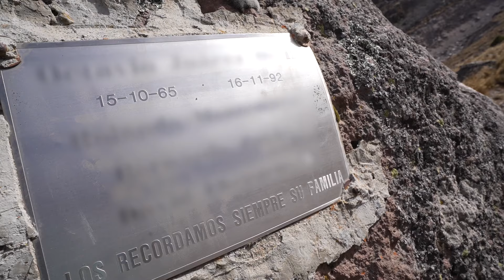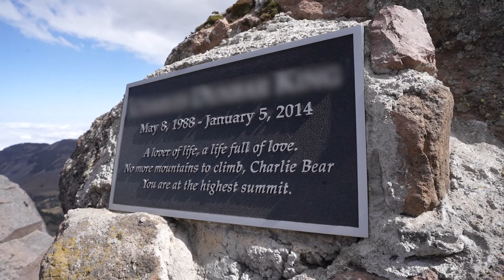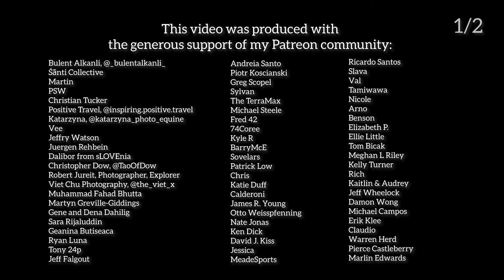24 Hours to Climb Mexico's Tallest Mountain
Pico de Orizaba is Mexico's tallest peak, and in this video,  I attempt to reach the summit.

Śānti Collective
Martin
PSW
Christian Tucker
Positive Travel, @inspiring.positive.travel
Katarzyna, @katarzyna_photo_equine
Vee
Jeffry Watson
Juergen Rehbein
Viet Chu Photography, @the_viet_x
Muhammad Fahad Bhutta
Martyn Greville-Giddings
Gene and Dena Dahilig
Sara Rijaluddin
Geanina Butiseaca
Ryan Luna
Tony 24p
Jeff Falgout
Ricardo Santos
Andreia Santo
Piotr Koscianski
Greg Scopel
Sylvan
The TerraMax
Michael Steele
Fred 42
74Coree
Kyle R
BarryMcE
Sovelars
Patrick Low
Chris
Katie Duff
Calderoni
James R. Young
Otto Weisspfenning
Nate Jonas
Ken Dick
David J. Kiss
Jessica
MeadeSports
Slava
Val
Tamiwawa
Nicole
Arno
Benson
Elizabeth P.
Ellie Little
Tom Bicak
Meghan L Riley
Kelly Turner
Rich
Kaitlin & Audrey
Jeff Wheelock
Damon Wong
Michael Campos
Erik Klee
Claudio
Las Vegas Tom
Lioba
Washington Dave
Steve Burre
David Perry
Vinod Acharya
Chris Peterson
Arne Shulstad
Tim
Joseph T.
Warren Herd
Pierce Castleberry
Marlin Edwards
Andrew J. Salmon
Alec R.
Sam Crowter
Rich K
Joan Arlet
Renée Theriault
Soft Roaders MN
Gary Jepson
Dr Beth
Raul O
Speed2Fly
Gary Jepson
Dimitar del Mar
Raul O
Soft Roaders MN
Cornell J.W.
Cheri Fairbrother
Blair Anderson
Sharon Tuck
David Honl
Anna Julia
Eahsan
Steven and Ginger Harrod
Arik Burns // Papa Snuggs
Edward Coyne
The Wandering Goats
Rashid
Nora and Robert Visser
Bob Wolford
Anton Riazanov
Pete Simons
Christian
The Thuli’s
Victoria
Adam
jtoddsherman
Jael Chairi
Matt Schwoebel
Avner
Juan Torrico Leva
Brian Miller
Anton Riazanov
Patrick J
Al Patzke
Steve Ross
Chris Friedline
Hu Zhening
Steve Ross
Terry Buckley
Brian B
Fred Schulze
Dr. Wayne and Dr. Patricia Tope
Darrell Klasey
Thor
John Carter
Michael Twórczy
Derek Silva
Jeffrey Parks Music
Wally Hartshorn
Jim and Harriett
Esk and Family
Thomas Wilson
Julian
Brian B
Minchi Fox
Terry Buckley
Ashanti B
+ J. & T.S.